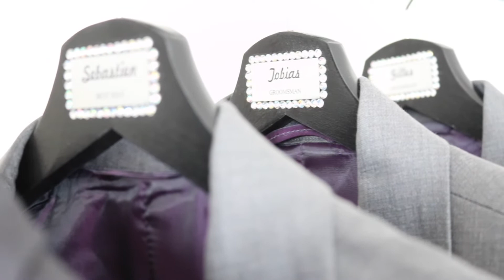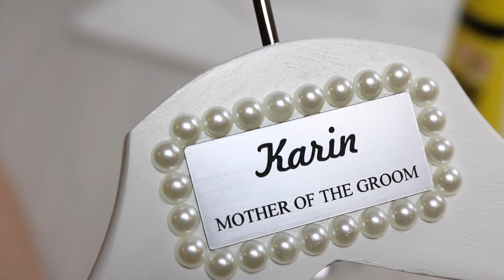DIY - Cintres personnalisés pour demoiselles d'honneur | Tutoriel mariage #1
J'ai eu envie de créer des cintres personnalisés pour les offrir aux proches à qui nous souhaitions donner une place particulière le jour de notre mariage. Un joli petit cadeau pour les futurs mariés, leurs familles, les témoins, les bridesmaids et les groomsmen. C'est un tutoriel simple mais le résultat est magnifique. Pendant les préparatifs de mariage, lorsqu'on choisi sa tenue, sa robe de mariée ou son costume, on est très heureux de pouvoir la mettre sur ce cintre si spécial jusqu'au grand jour !

Qu'en pensez-vous et pour qui feriez-vous un cintre ?

Matériel :
- cintres BUMERANG de chez IKEA, en blanc et en noir
- colle tout UHU
- plaquettes gravées avec nom et statut
- demi-perles, strass, ruban, décorations à choix

❤ Tout le matériel utilisé dans cette vidéo a été acheté par mes soins.